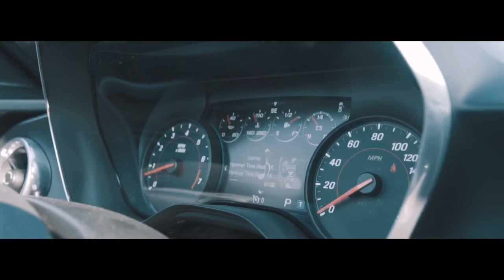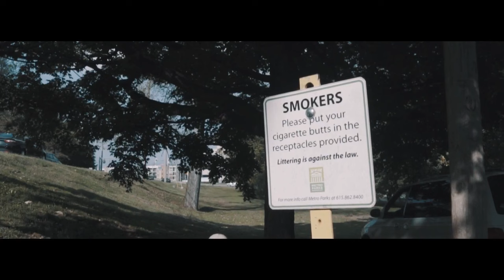Lathan Warlick - Let it Play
Music video for Let it Play performed by Lathan Warlick.